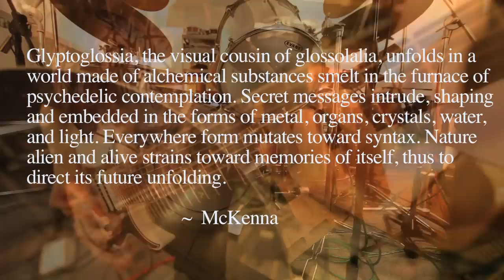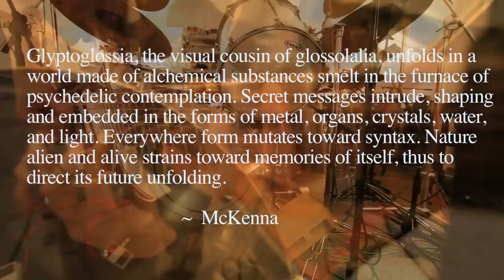GLYPTOGLOSSIO || "Halting Oracle" || Movie-Song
NO STREAMING NO DIGITAL, kill bandcamp.
FIRST ALBUM NOT AVAILABLE, how's that?